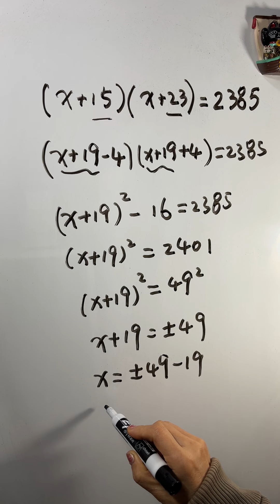China MS Math - (x+15)(x+23)=2385#maths#math#sat